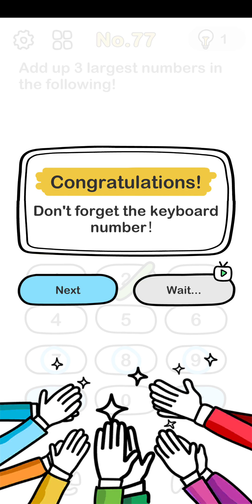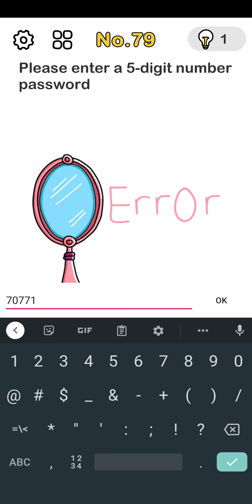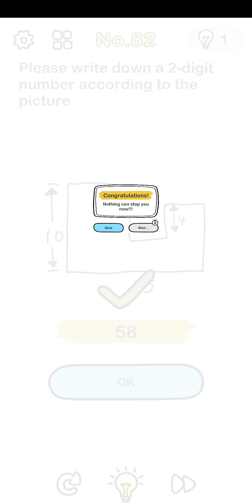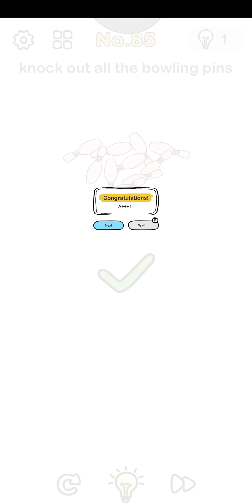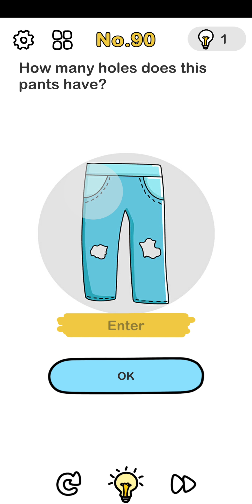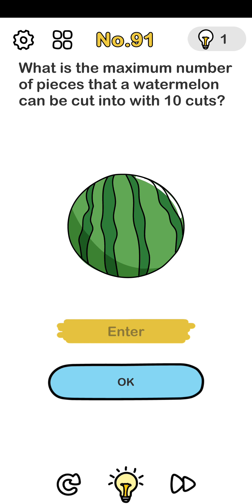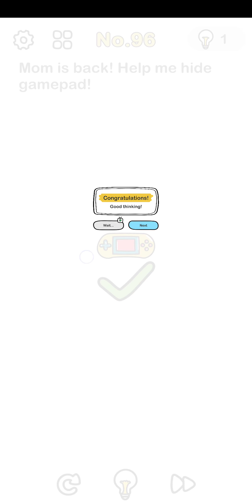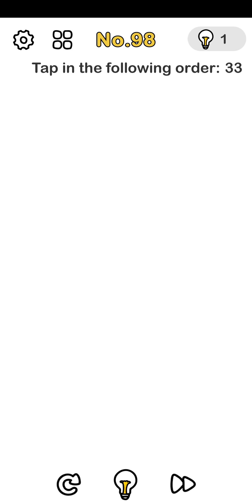Brain out | level 76-100 challenge yourself 🤯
please help to grow my chanel, thank you.